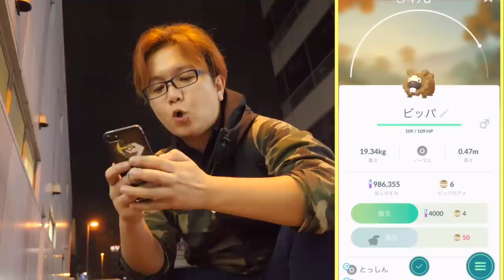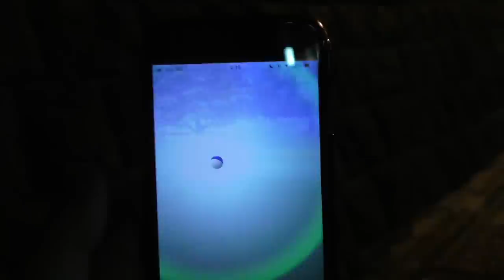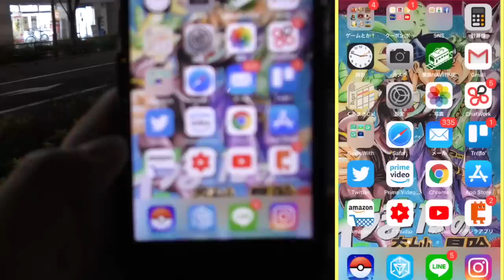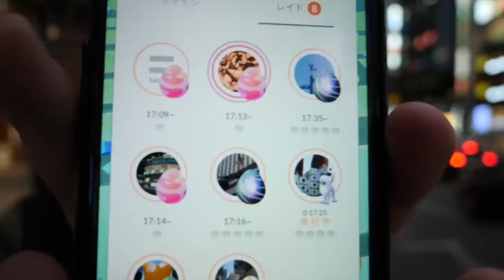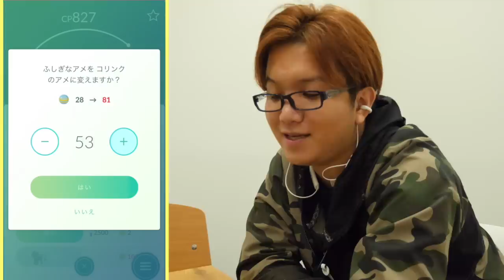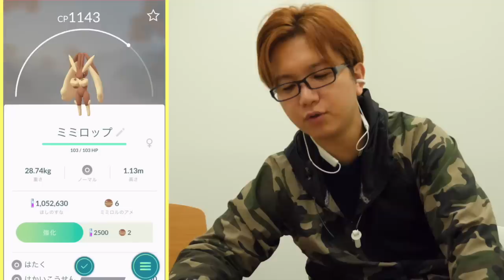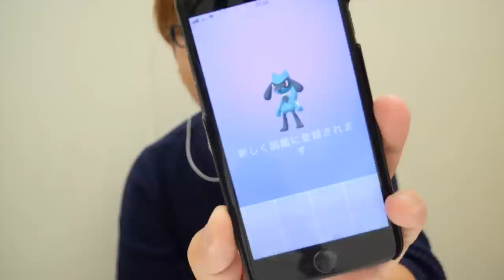シンオウ図鑑最速コンプ目指して全力疾走! !国内すべてゲット達成!!【ポケモンGO】